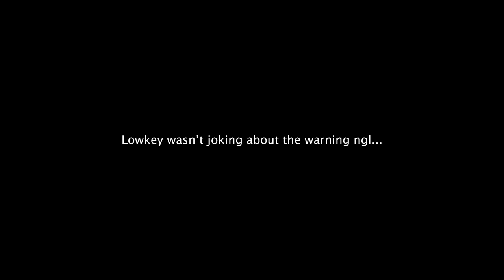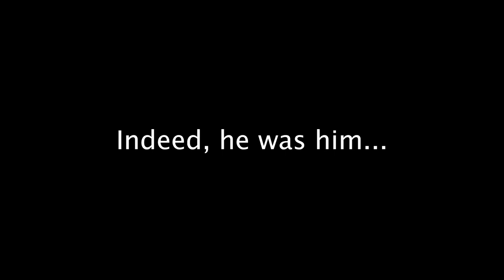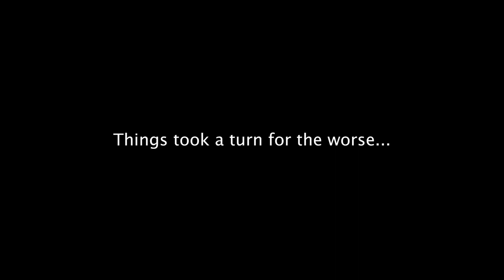We’re Terrible at Smash Bros Melee (ft. Kamau) - GameCube Let's Play #1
We tried to play GameCube games at 7am with absolutely no sleep - of course, it didn't go well... In this video, we play Super Smash Bros Melee on the Nintendo GameCube.